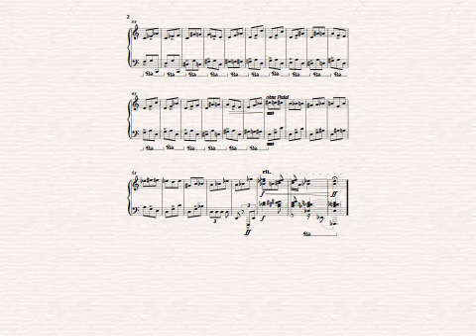Kompositionsmodul #1 // Original Piano Composition